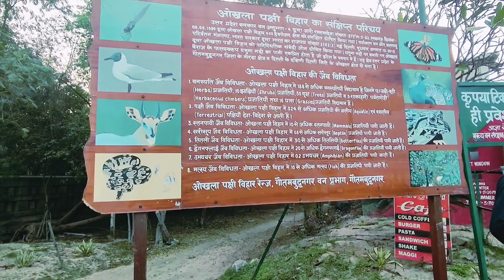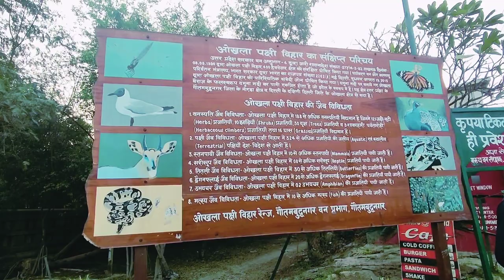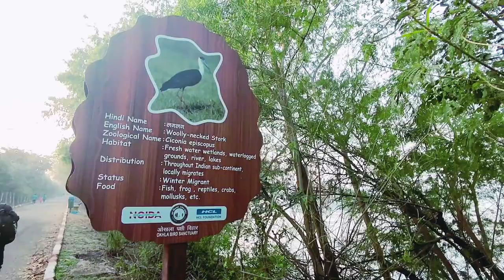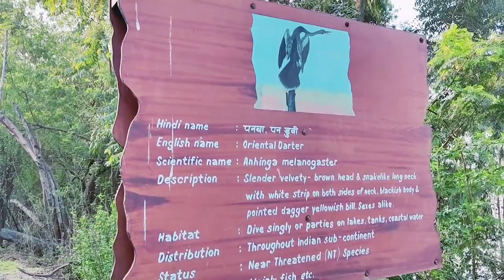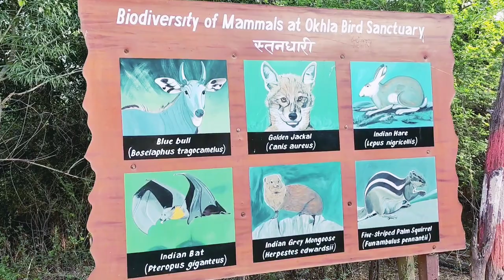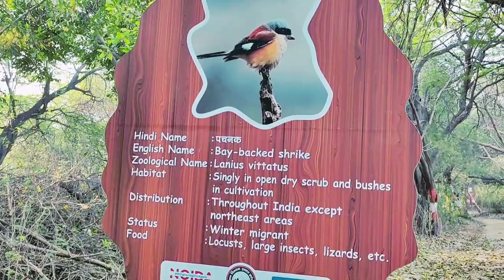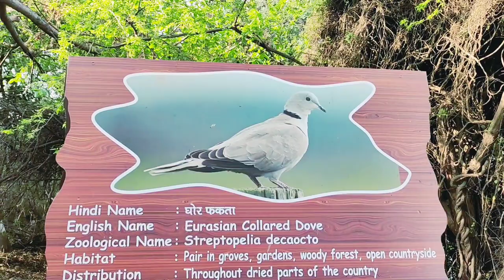Okhla Bird Sanctuary full vlog || ओखला पक्षी अभयारण्य दिल्ली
बर्डवॉचिंग के लिए सबसे अच्छी जगहों में से एक, नोएडा में ओखला पक्षी अभयारण्य एक स्वर्ग है जहाँ आप पक्षियों की 300 से अधिक विदेशी प्रजातियों को देख सकते हैं। 4 वर्ग किमी के क्षेत्र में फैला यह विशाल पार्क प्राचीन यमुना नदी के तट पर स्थित है जो इसकी शुद्ध सुंदरता में और अधिक आकर्षण जोड़ता है। पेड़ों, दलदलों और यमुना नदी से सजे हरे-भरे वातावरण में बसा यह स्थान तेज़-तर्रार शहरी जीवन से राहत देता है। दुनिया के विभिन्न हिस्सों से स्थानीय यात्री, विदेशी पर्यटक और पक्षी देखने वाले यहां अभयारण्य की शांति और शांति का अनुभव करने और अपने प्राकृतिक आवास में पक्षियों की तस्वीरें क्लिक करने के लिए आते हैं।

ओखला पक्षी अभयारण्य की यात्रा के लिए दिसंबर से मार्च का समय सबसे अच्छा है। वर्ष के इस समय के दौरान, प्रवासी पक्षियों की एक श्रंखला दूर-दराज की भूमि से इस अभयारण्य में आती है और इन विदेशी प्रजातियों को देखने और उनकी तस्वीर लेने के भी अच्छे अवसर हैं। इसके अलावा, इस समय के दौरान जलवायु अभयारण्य का पता लगाने के लिए उपयुक्त स्थान है।

यहां घूमने के लिए निम्न शुल्क देना पड़ता है

35/- भारतीय
350/- विदेशी
500/- कैमरा

ओखला बर्ड सेंचुरी
ओखला पक्षी विहार
Okhla Bird Sanctuary
Okhla Lake
Okhla Bird site

Parvez Alam